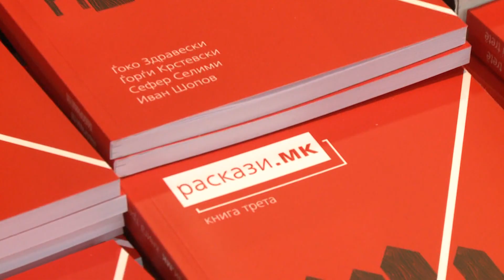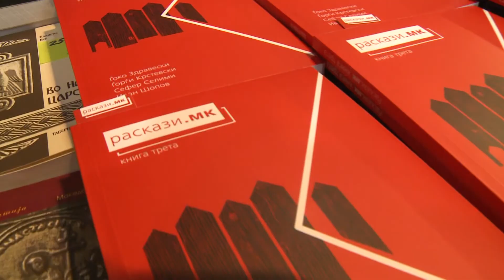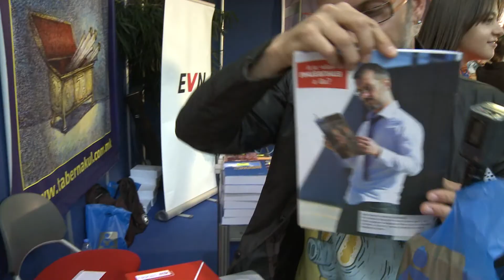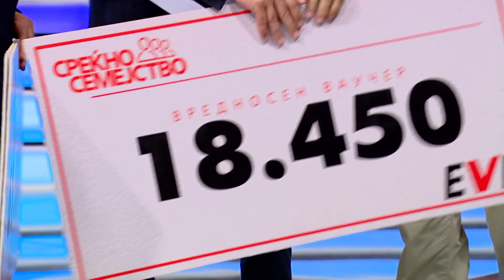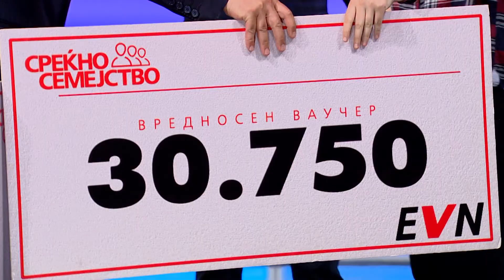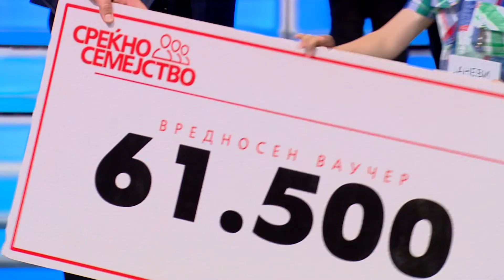SREKNO SEMEJSTVO 34 EMISIJA ALSAT M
Среќно семејство квиз - шоу на ЕВН Македонија, емитувано на 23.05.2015 на Алсат М телевизија